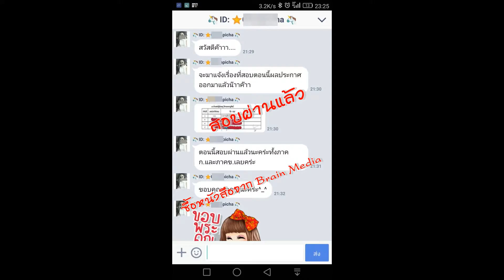Loadแนวข้อสอบ พนักงานช่วยการพยาบาล สำนักงานสาธารณสุขจังหวัดนครสวรรค์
- ความรู้เกี่ยวกับสำนักงานสาธารณสุขจังหวัดนครสวรรค์
- แนวข้อสอบพนักงานช่วยการพยาบาล
- การจัดเตรียมเครื่องมือทางการแพทย์